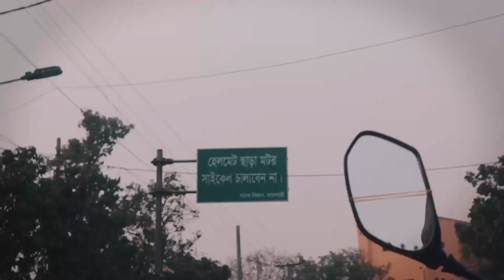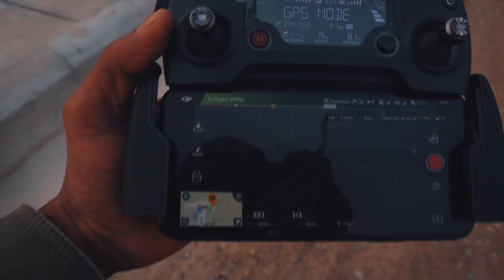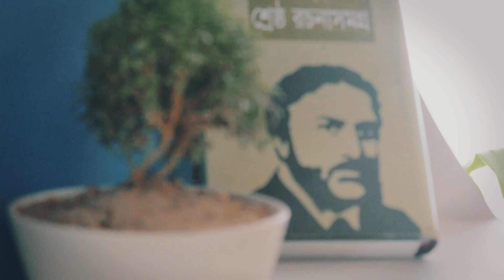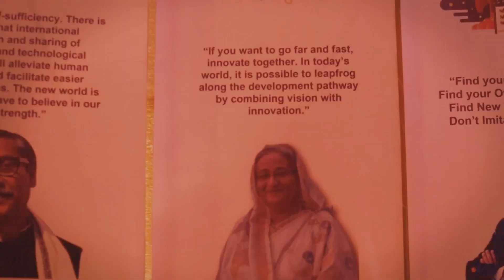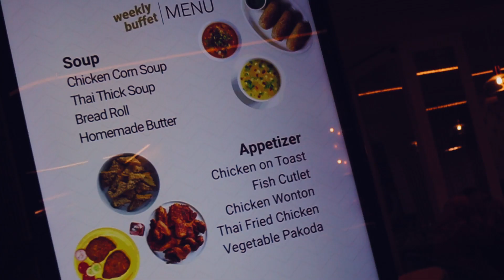Hello RAJSHAHI 😋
So!

I had a sudden tour to Rajshahi, one of the most coolest city in Bangladesh. It was for official purposes thou.

R kisu bolbo na, enjoy the vlog 🤓